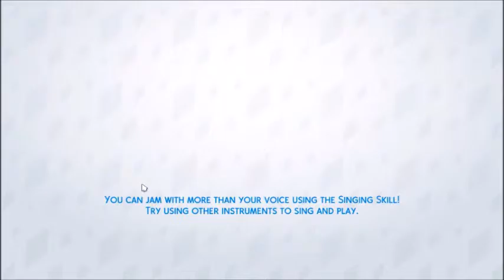DRAMARAMA || The Sims 4: Chandler Family #13